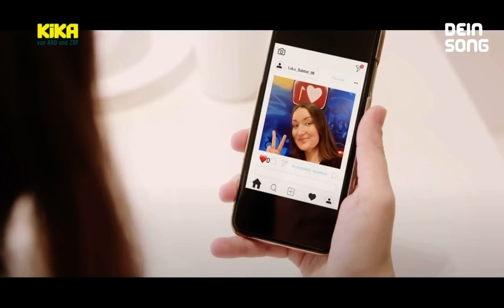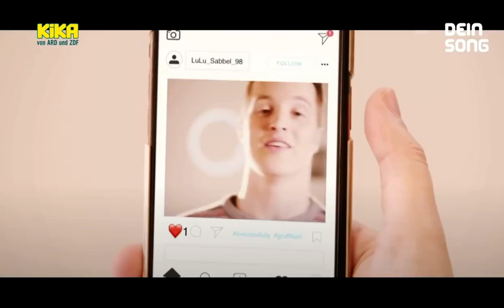Lars - "Perfekt sein" - Dein Song offiziell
Lars möchte mit seinem Song sagwn das man nicht perfekt sein muss. Zusammen mit seinem Paten "Topic" hat er an seinem Song gearbeitet.